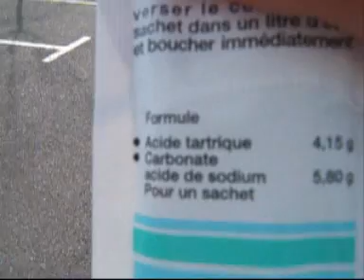Eau + Acide tartrique + Carbonate acide de sodium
Mieux que coca mentos ! ça gache moin et ça tache pas. Petite demo ...
ps : video un peu a l'arrache quand même...